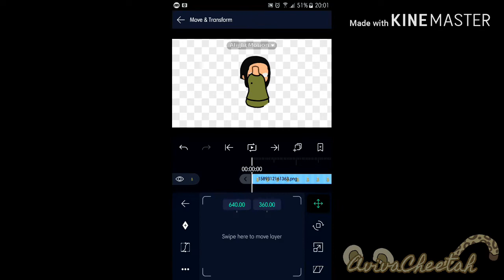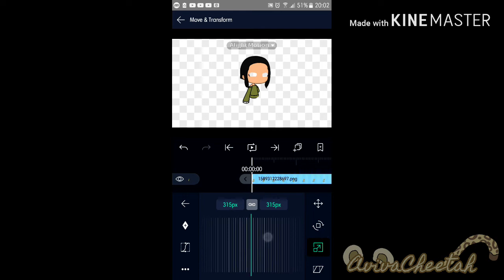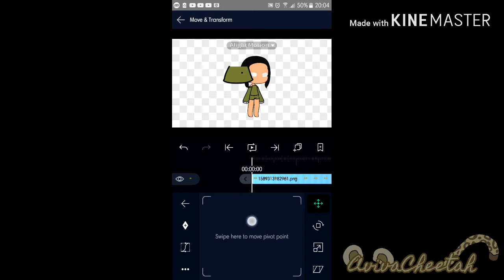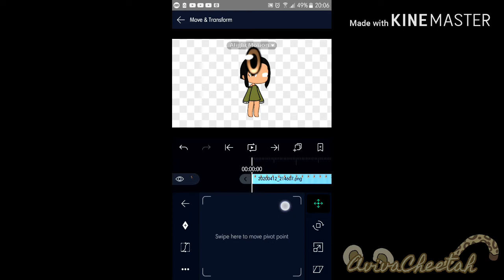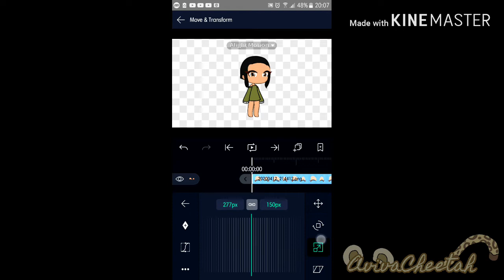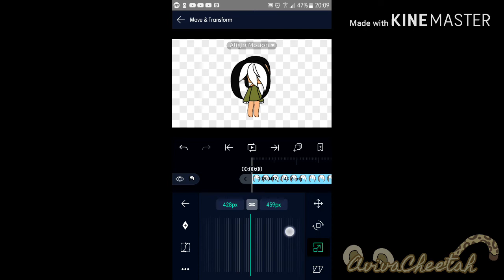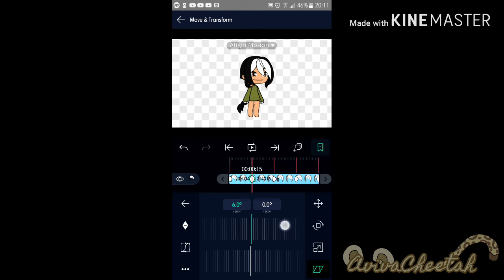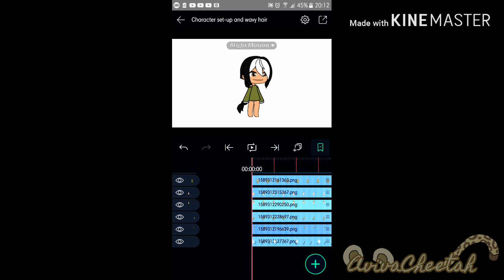2 Tutorials, 1 Video || Alight Motion Tutorial #4 & #5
New tutorial coming up soon..

None of the music in this video is mine.

Apps I use:
Gacha Life
IbisPaintX
Alight Motion

Aviva out!